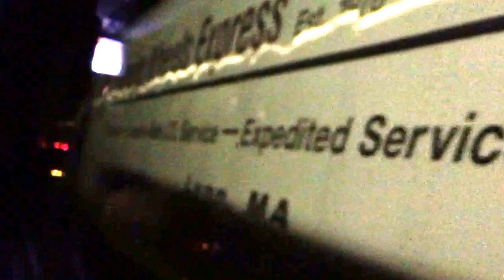Departing Boston South Station on Concord Coach